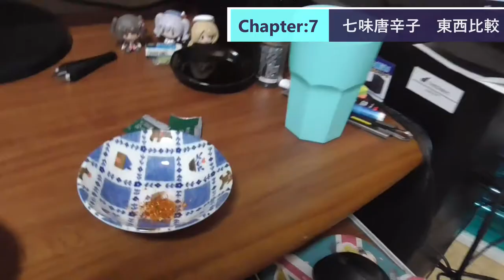ST084-2 給湯の儀＆実食の儀＋七味唐辛子東西比較【どん兵衛東西食べ比べ】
プレイリスト：ST084 どん兵衛東西食べ比べ